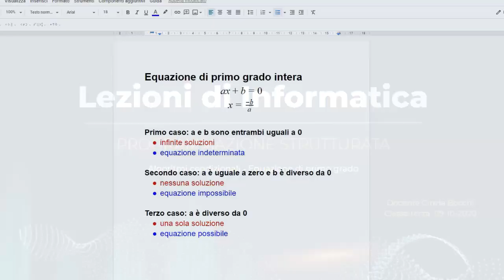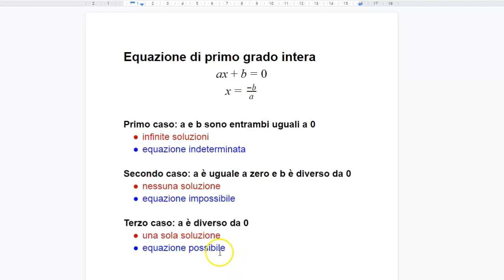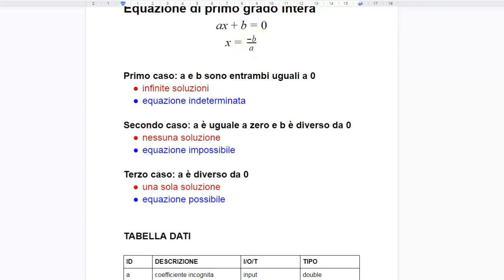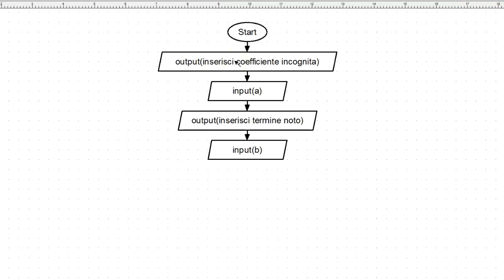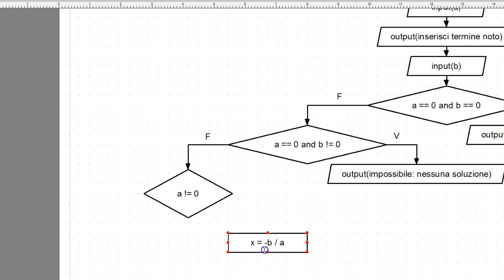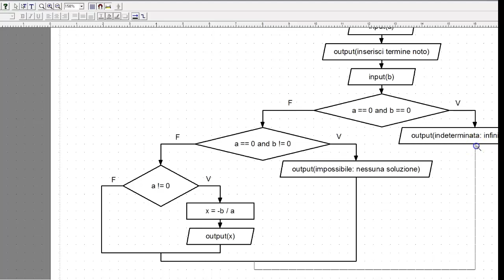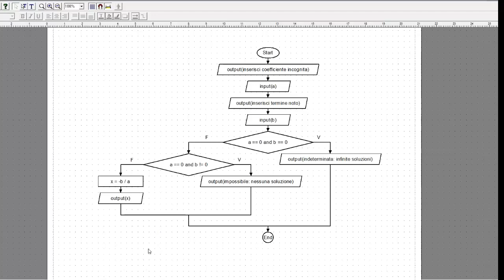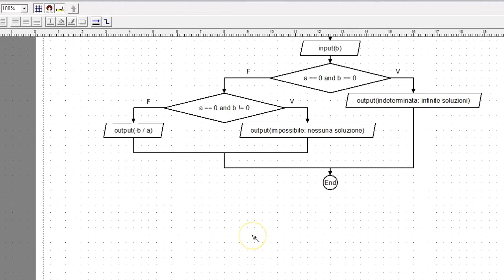Programmazione strutturata: Equazione di primo grado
Algoritmo per la soluzione dell'equazione intera di primo grado.
Rappresentazione dell'algoritmo con flowchart.
Selezioni multiple.